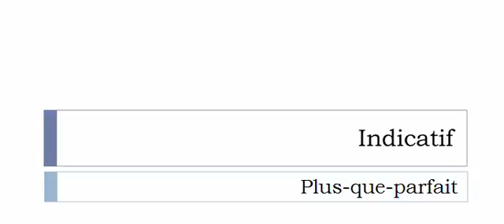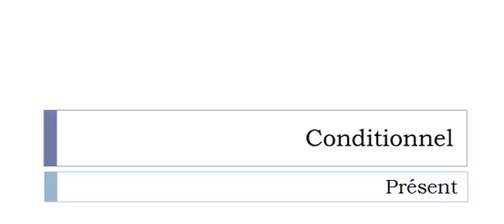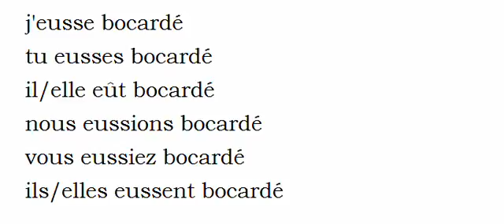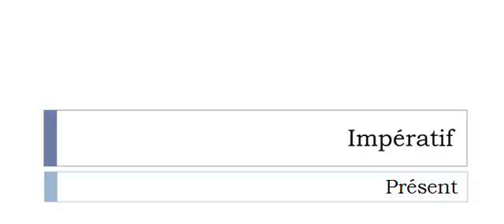La conjugaison du verbe Bocarder